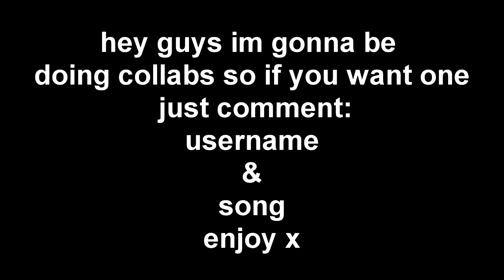|Collabs|OPEN|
hey guys im doing callabs so comment if your interested lol xx